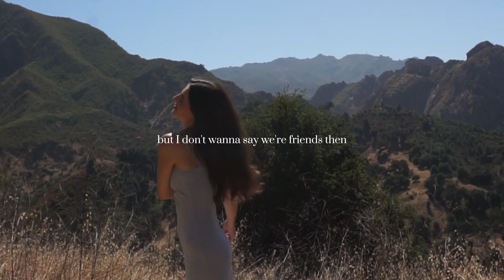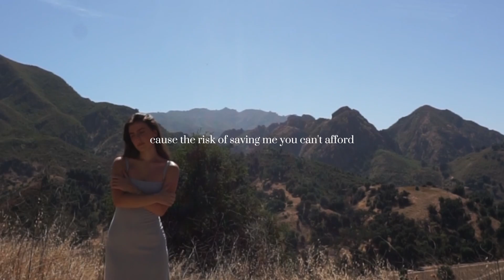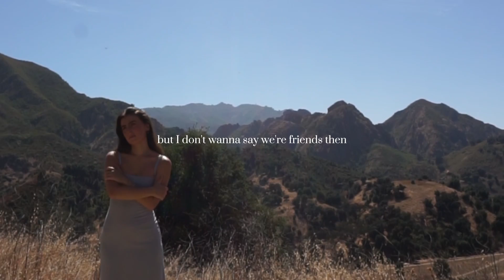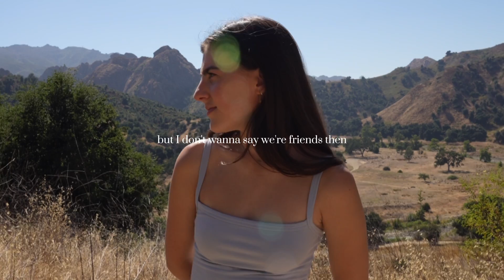Avery Lynch - Friction (feat. Gatton) Official Lyric Video